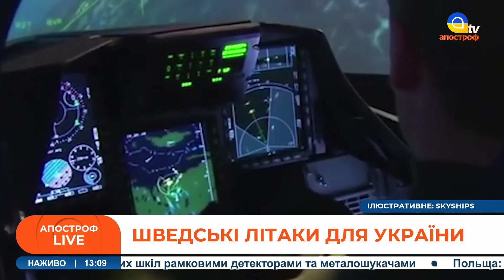🔥 НАЙКОРОТШИЙ ШЛЯХ ДО ПЕРЕМОГИ: США на межі критичного рішення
В етері: Павло Лакійчук, керівник безпекових програм Центру глобалістики «Стратегія XXI»